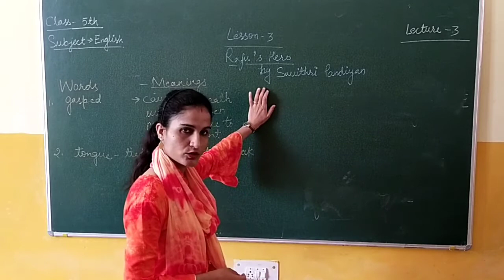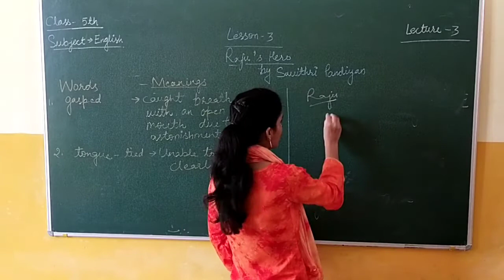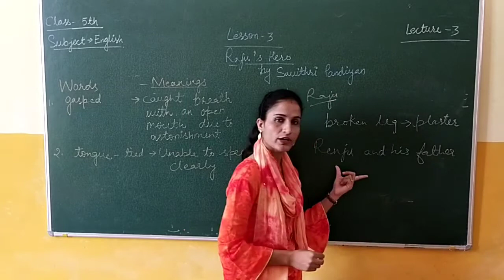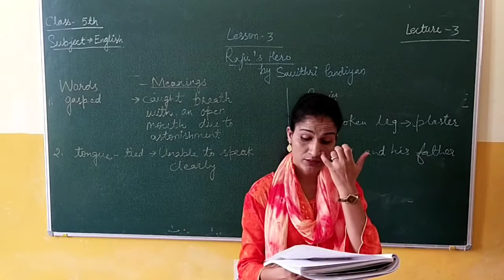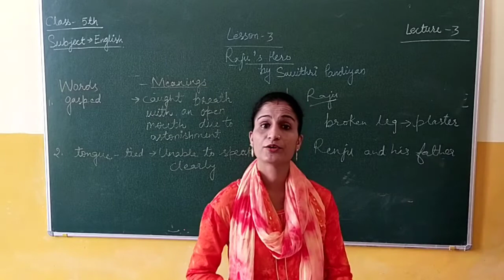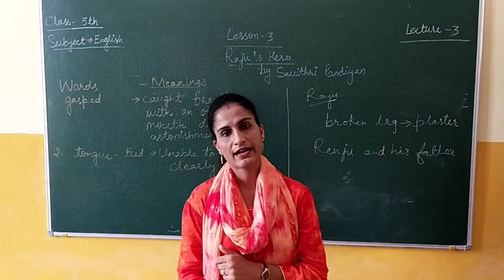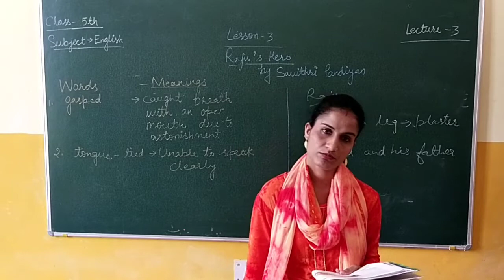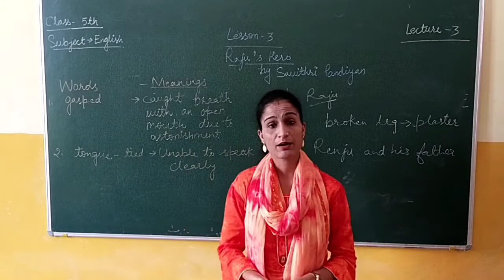Class 5 English lesson 3 lec 3 (Raju's hero)